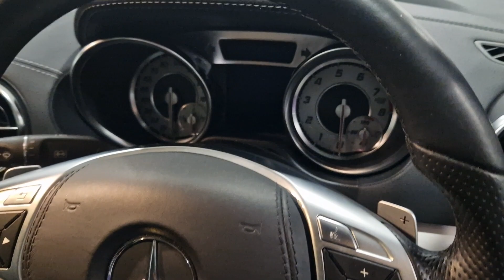Mercedes SL350 AMG Line